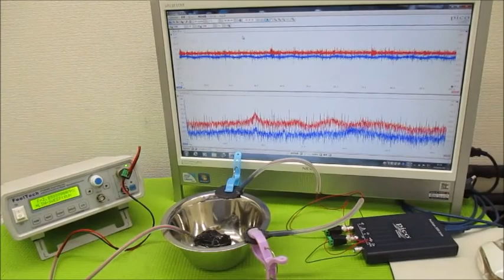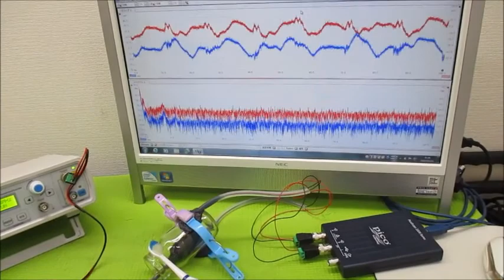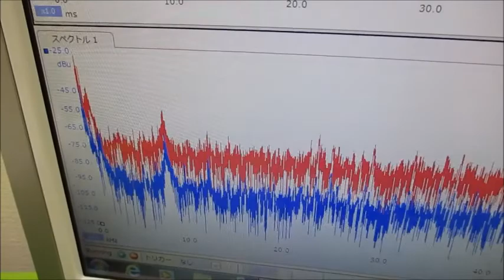超音波と表面弾性波（オリジナル超音波システムの開発技術） ultrasonic-labo